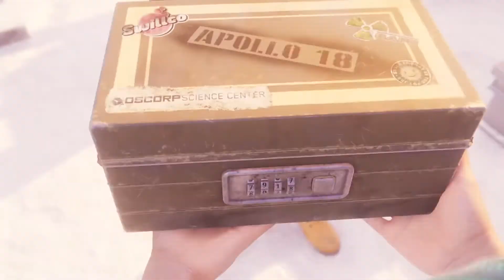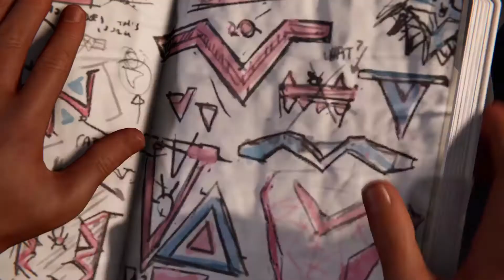Marvel's Spider-Man: Miles Morales Part 4